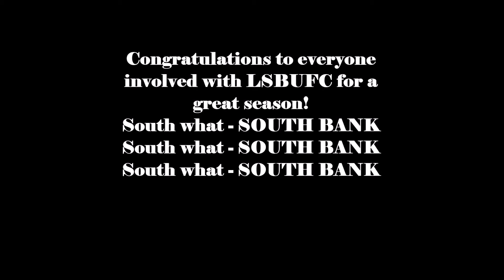LSBU End of Season Highlights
A compilation of London South Bank University's highlights for the 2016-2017 season.